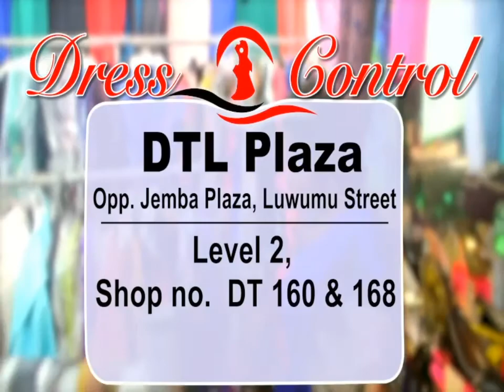Kingdom Torch. Brig. Kasirye Ggwanga